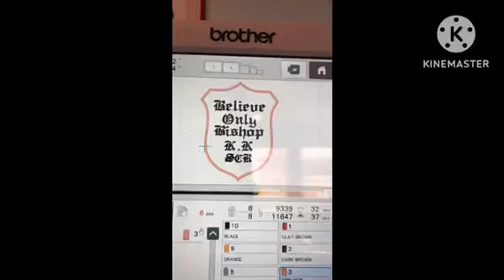Brother 10 needle Embroidery Machine.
Stitching out a patch.